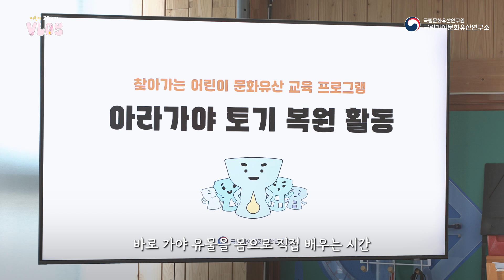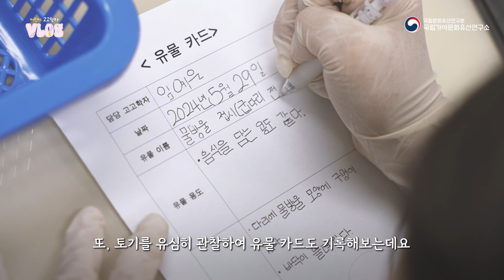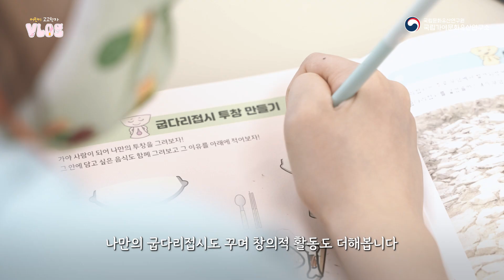찾아가는 어린이 문화유산 교육프로그램, 어린이 고고학자!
2024년 5월, 어린이들을 위한
특별한 문화유산 체험학습이 열렸습니다😆

통영시 원평초등학교 학생들과 함께
가야 유물을 탐구하는 고고학자가 되어보는 시간!

어린이 고고학자 Vlog 영상을 통해 함께 체험해보는건 어떨까요?